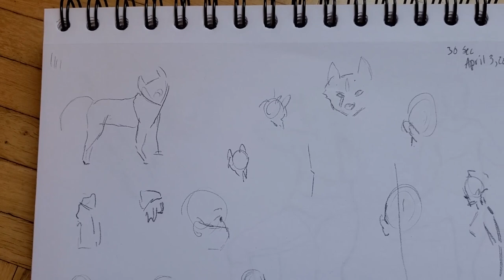Sketch Vlog 3 at Italian 90s Themed Caffettiera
More sketching! This time I spend a bit of sketch time at Caffettiera, a cool beans Italian cafe with a 90s theme. What a perfect combo.

Track Title: Bodega
Artist and Writer Name: Andy Ellison